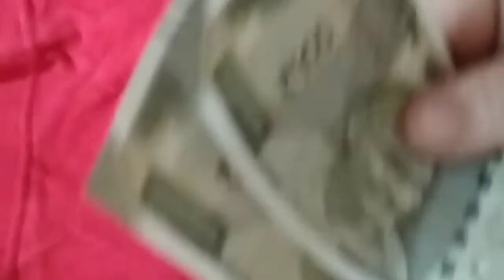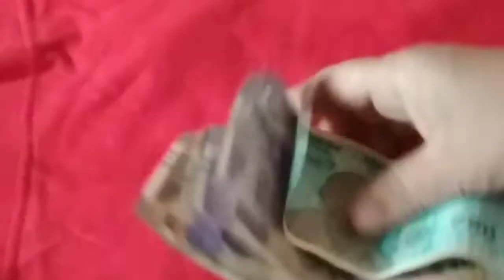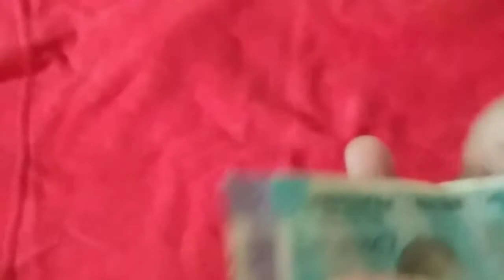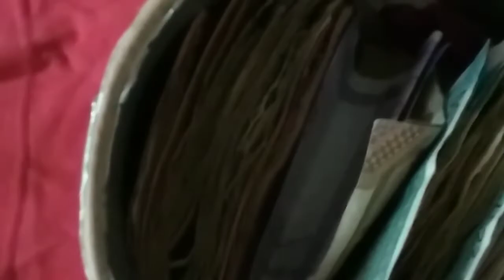HOW TO SAVE MONEY IN EASY WAY || TAMIL || பணம் சுலபமாக இப்படி சேமிங்க